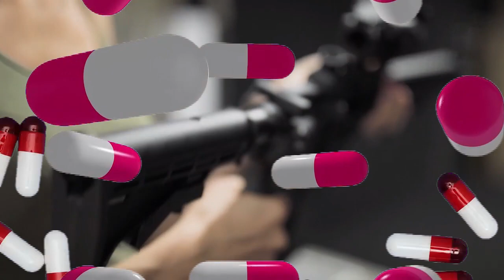Kurt Nice Beatscapes part 2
Here's some Hip Hop inspired visuals and original beats from the archives mixed by yours truly...